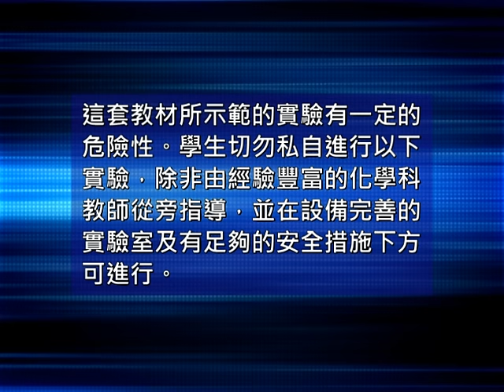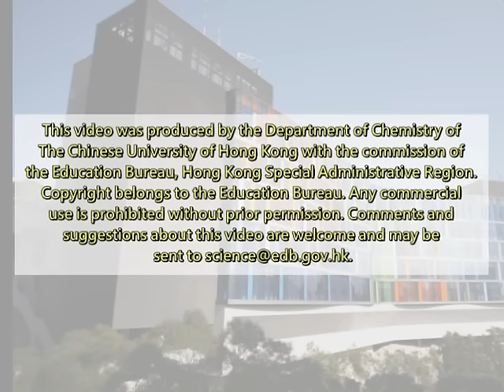Using Tollens' Reagent to Test for Aldehydes (Silver Mirror Test)